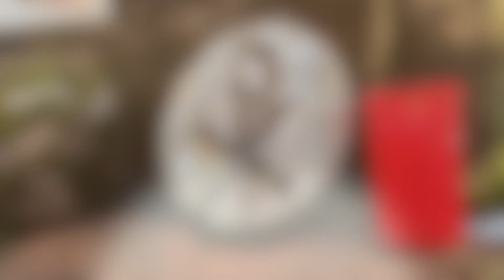Tagesimpuls von Pater Albert Seul OP (09.01.2021) - Die Gaben der Könige: Myrrhe